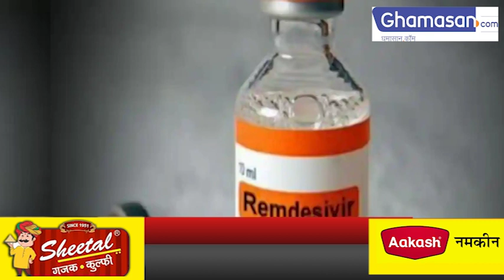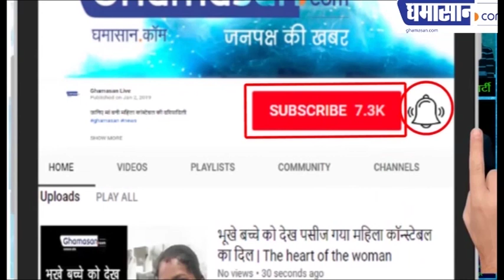क्या अब Remedisivir करेगी Coronavirus का Treatment?